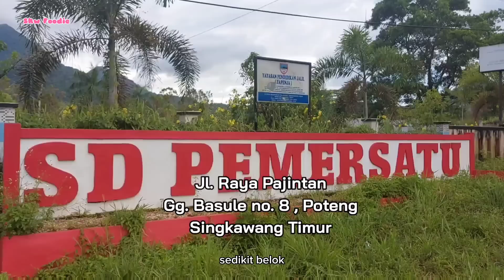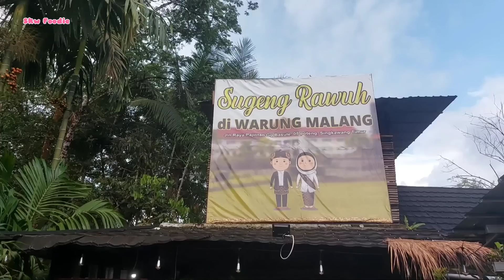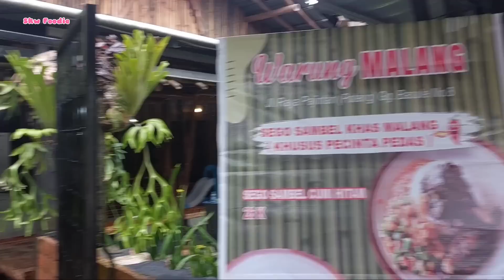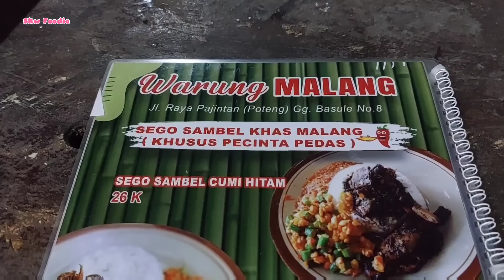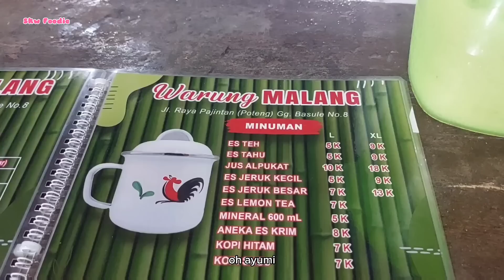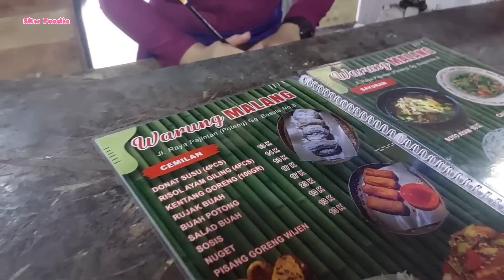Makan di Warung Malang, suasana perdesaan di lembah Gunung Poteng!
Ternyata di samping kampung Inggris ada warung makan dengan menu makanan2 favorit dengan harga terjangkau dan fasilitas layaknya tempat wisata asri. Namanya Warung Malang yang tempatnya estetik, nyaman dan cocok untuk bawa keluarga.